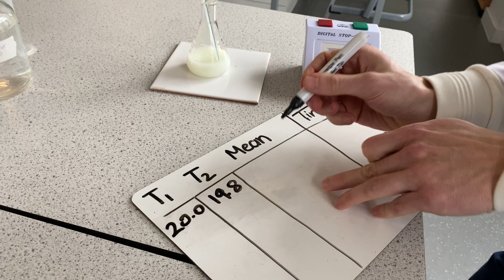L2 Chemistry: Sodium thiosulphate + Hydrochloric acid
Students should watch the video and write down the method for this experiment.